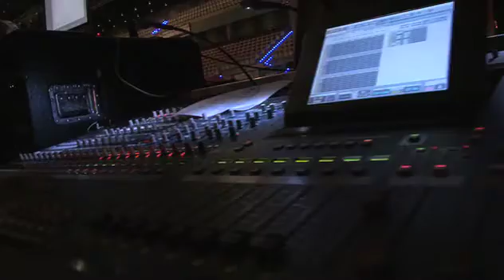Otter Vision - Persistence of Vision Fashion Show Trailer - 10/2009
Persistence of Vision:
An Experience of Sartorial Elegance by Renee

2009 marks the 40th Anniversary of the United South & Eastern Tribes, Inc. This alliance of Native American tribes was originally formed by the Miccosukee Tribe of Indians of Florida, the Seminole Tribe of Florida, the Eastern Band of Cherokee Indians, and the Mississippi Band of Choctaws, as a way of promoting the member tribes; today there are more than 20 tribes represented.

Persistence of Vision was conceived and presented by Miccosukee fashion designer, Renee.

Geinseer Ogando

Produced by
Houston Cypress
Otter Vision, Inc.